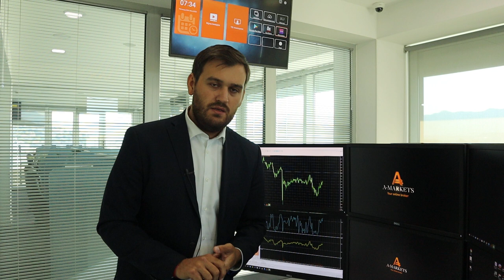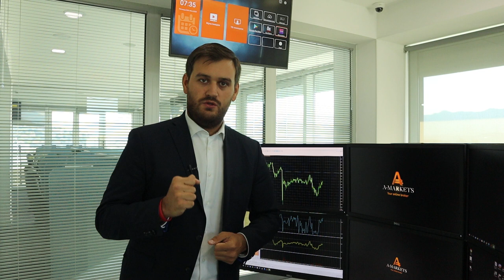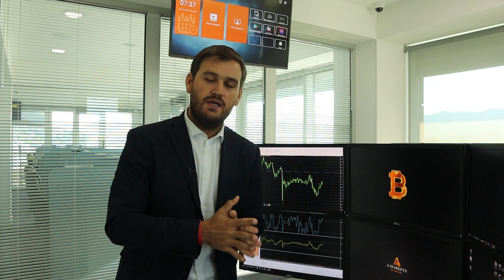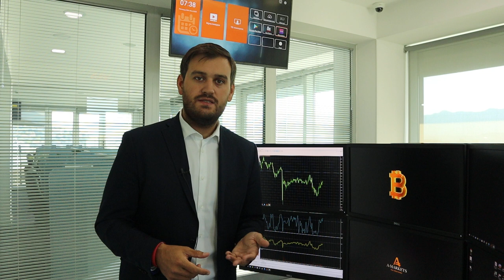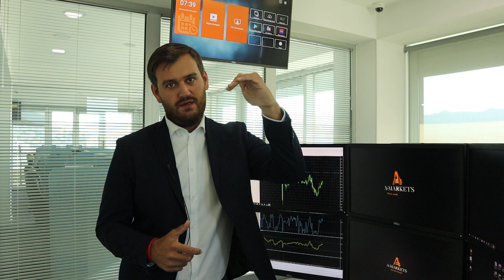Почему евро лучше доллара? | AMarkets